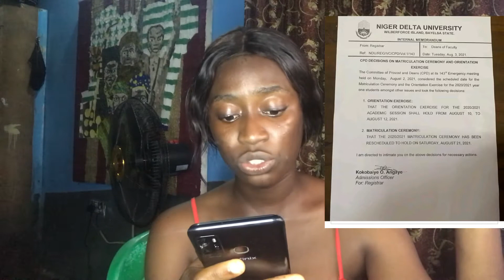New date for NDU matriculation ceremony for 2020/2021 session